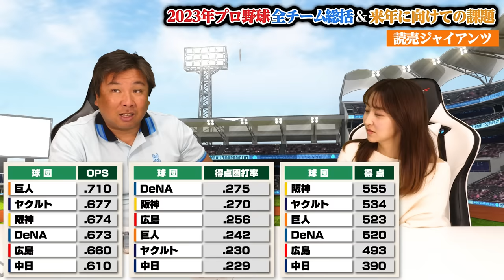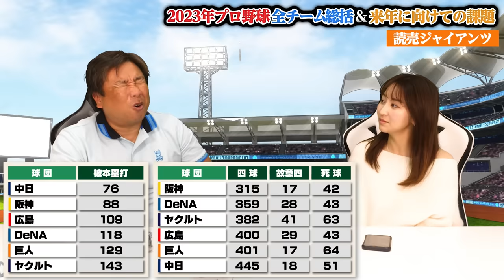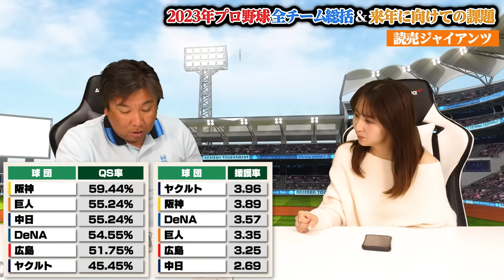【12球団総括⑧】『来季は守護神菅野で‼︎』リリーフ崩壊の巨人をどう立てなおす⁉︎"方程式NTS"で2年連続Bクラスからの脱出を目指す‼︎【巨人編】